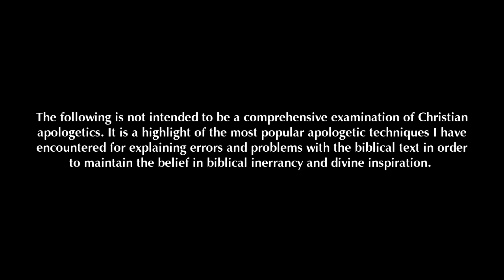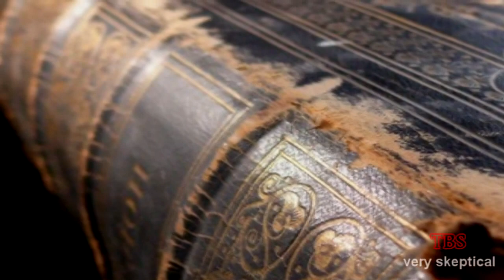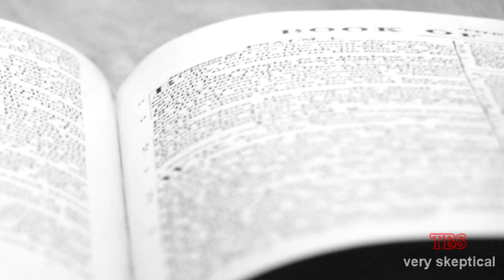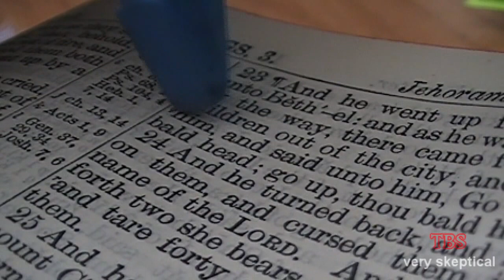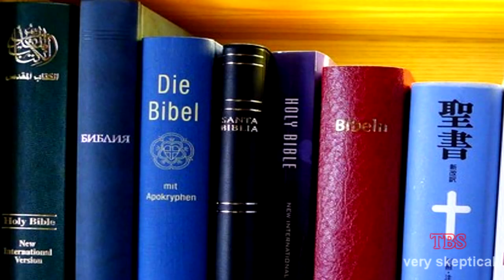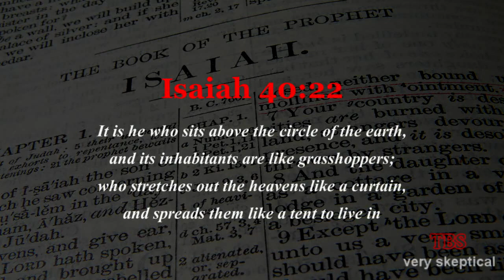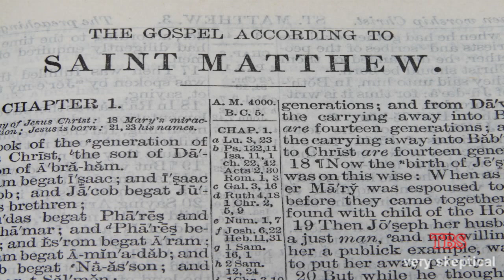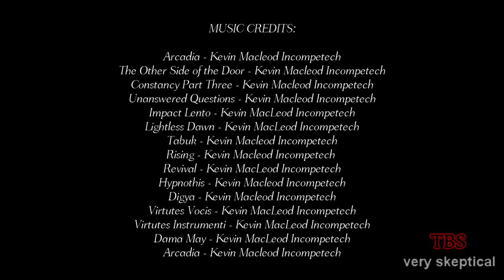Divine Inspiration & Biblical Inerrancy: The Failed Hypothesis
TABLE OF CONTENTS:

Note - 00:00
Dedication - 00:14
Introduction - 00:21
The Claims: The Nature of God - 02:02
The Claims: Biblical Inerrancy - 03:16
The Claims: Inspiration - 05:57
The Claims: The Bible as the Word of God - 07:15
Nothing New Under the Sun - 08:22
What Should We Expect? - 10:21
Title Sequence - 15:21
What We Actually Find - 16:12
What Are Apologetics? - 24:06
What Motivates the Biblical Apologist? - 25:30
Why Should the Bible Need Apologetics? - 26:18
Apologists Often Disagree - 28:00
Which to Believe? - 30:37
Inerrancy Only in the "Original" Manuscripts - 34:03
Phenomenological Language - 36:25
Equivocal Language - 41:40
Wordplay - 47:17
Discipleship - 49:51
Translation Problems - 56:35
Copyist Problems - 58:36
Speaking in Tongues - 1:04:11
An Error by Any Other Name - 1:06:08
Not With You in Mind - 1:08:20
Bibliolatry- 1:13:54
Inspired by God, Authored by Man - 1:19:48
Figuratively Speaking - 1:26:03
The Holy Spirit - 1:32:40
It's Sufficient - 1:35:31
Conclusion - 1:39:51

All photos, video, and sound original work of the producer or public domain unless otherwise noted in the following:

A very special "Thank You" to:

"Flying Joker" CGI provided by YouTuber: stiimuli

PHOTO CREDITS (where applicable):

Building Solomon's Temple by John Millar Watt
Nathan Williams from London, UK (Cinema Book Shop) [CC-BY-2.0]
Stack of Books by Judith P. Abrahamsen
Street Preacher by M_A_R_K
IASD Central Porto Alegre
Always Reading by mokra
Yellow Caution Light by Jonathan Hinkle
Archaeological Excavation in Svetlahorsk By Telman Masliukou
Mercury, Venus and the Moon Align By ESO/Y Beletsky
Magician By Lorenz Deconinck
Optische Illusion Piano German by Roger Zenner
Road to Nowhere - Stuart Anthony
Outer Space by Joan Dubo
Moses by Scott Yardley
Jonah-Whale by Scott Yardley
Estudo By Steelman
Math_lecture_at_TKK By Tungsten
Figures of Speech by Enokson
Clay head in hand by nilob
Louvre2004_134_cor Philippe-Laurent Roland [GFDL] or CC-BY-SA-3.0
Atalaya_horse_stalls By Doug Coldwell GFDL or CC-BY-SA-3.0
Paranthropus on Plains by Walter Voigt
National Archives Building By Mbell1975 [CC-BY-SA-3.0]
NASA copyright policy states that "NASA material is not protected by copyright unless noted."

VIDEO CREDITS:

Youtuber: Bestgreenscreen
NASA
Brett Palmer
Egypt in 1976 Courtesy Collectie Filmcollectief
Stars Reflected in Crater Lake time lapse - Thunderf00t
State of Events - The Weekend Forecast

Atmosphere - Rick Clarke Music4YourVids.co.uk
Flight of Fantasy - Rick Clarke Music4YourVids.co.uk
Emotional Strings - Rick Clarke Music4YourVids.co.uk
Circus Bunnies - Alastair Cameron Cameronmusic.co.uk
OceanFloor - Audionautix
TheVoyage - Audionautix
The Experiment - Danosongs
Faith-Variation B - Sony
Grace-Variation A - Sony
Full Court Press-Variation A - Sony
Full Court Press-Variation C - Sony
Full Court Press-Variation D - Sony
Backlight Intrigue-Variation C - Sony
Powerhouse by Raymond Scott (MIDI version used)

Production was uploaded in four separate parts and combined using YouTube Video Editor. Some breaks in the audio/video are due to this editing process.